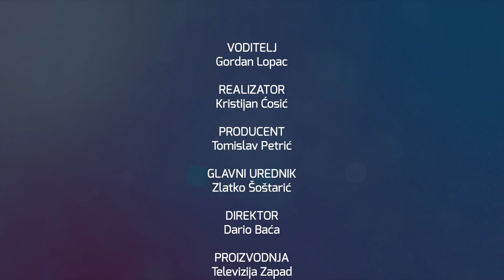Televizija Zapad - Zapadna strana - Lu Jakelić 28.04.2022.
Ovog tjedna s nama u studiju Zapadne strane je mlada pjevačica i kantautorica koja nam dolazi iz Đurđevca, Lu Jakelić. O njenim glazbenim počecima, dosadašnjoj karijeri i planovima budućnost razgovarao je Gordan Lopac - Medo.